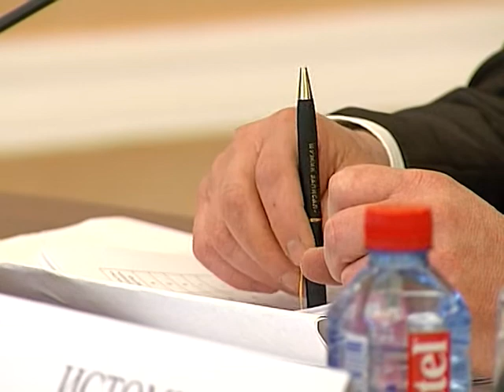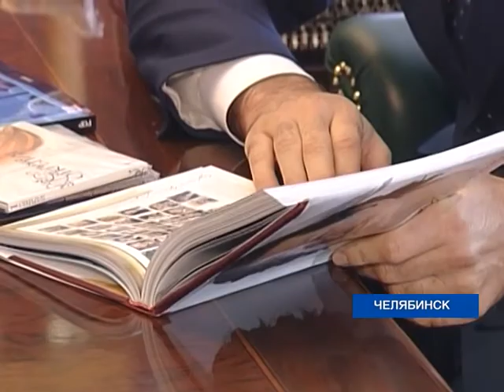Губернатор-74.рф. Итоги недели на ОТВ